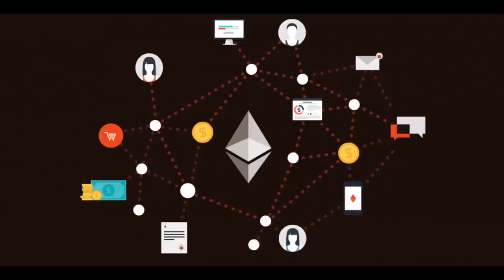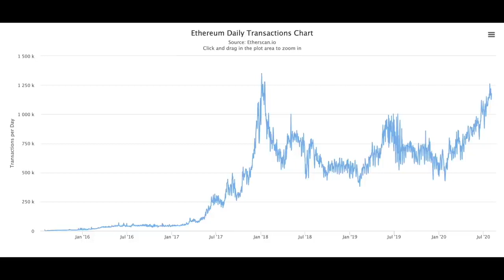The decentralized betting platform built on the Ethereum blockchain w/ Tom Kysar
In this clip, Gali interviews Tom Kysar, the head of Operations at Augur and asks him about the purpose of the decentralized app built on top of the Ethereum blockchain.